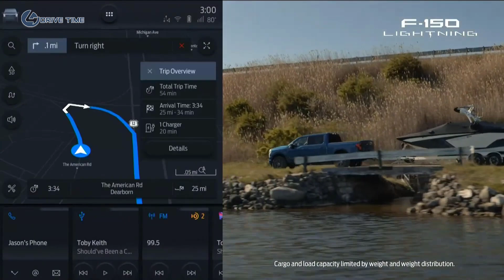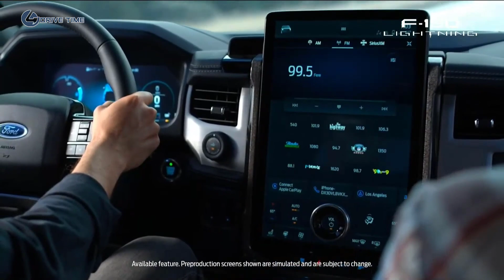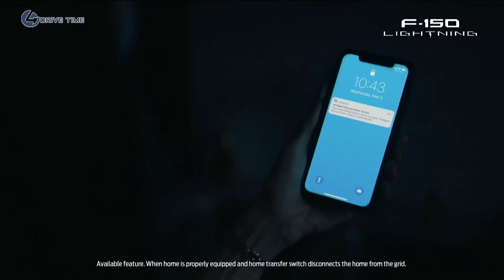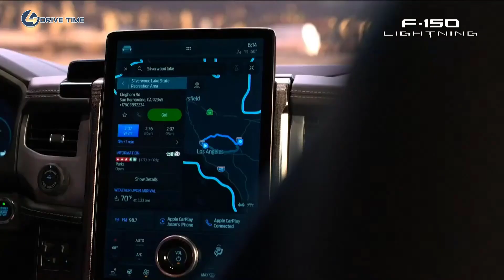2022 F 150 Lightning – Electrifying pickup with Low Price, Mega Specs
Ford has pulled the wraps off the new, all-electric F-150 Lightning today and opened reservations for its first fully electric pickup truck.

Let’s start with the pricing. The 2022 F-150 Lightning will kick off at a surprising $39,974 MSRP before any federal or state tax credits in its base, commercial-oriented trim level, rising all the way up to around $90,000 for one of the range-topping models.

The mid-series XLT models will start from $52,974 MSRP, again before any rebates. Ford vehicles still qualify for the $7,500 federal EV credit, which brings the starting price down to under $32,500. Prospective customers can reserve theirs at Ford’s website now with a $100 deposit.

The F-150 Lightning with the extended range battery pack is expected to offer a 0-60 mph sprint in the mid-4 seconds, packing an estimated combined output of 563 HP and 775 lb-ft of torque from its dual-motor setup. Models fitted with the standard range battery will offer a combined 426 HP and the same 775 lb-ft of torque, again from a dual-motor setup.

The new Lightning is also the first F-Series truck to feature an independent rear suspension, a change that significantly reduces unsprung mass and improves handling and comfort levels. Payload capability is rated at up to 2,000 lbs while towing capacity is rated at up to 10,000 lbs.

Two lithium-ion battery pack options will be available, with the entry-level unit targeting 230 miles of driving range and the extended range battery being EPA-estimated at 300 miles. Ford says that the latter is the biggest battery pack they’ve ever offered, without revealing either unit’s exact capacity.

Depending on which battery pack you go for, the electric F-150 will feature a different onboard AC charger. Trucks with the standard range battery will get an 11.3 kW single charger, while models with the extended range battery will get a dual charger with up to 19.2 kW, designed to offer the fastest possible charging times to the limits of the SAE charging standards.

The F-150 Lightning with the standard range battery pack will be offered with an optional 48A house charger, which will charge the battery from 15 to 100 percent in around 10 hours. Models fitted with the bigger extended range battery pack and the dual charger can plug into an 80A house charger and go from 15 to 100 percent in around 8 hours. Use a 150kW DC public fast charger and the F-150 Lightning requires 41 minutes to charge from 15 to 80 percent.

Ford has also worked on the Intelligent Range software that displays the remaining driving range taking into account things like payload and towing for a more accurate prediction. Using the truck’s sensors, the system can estimate how much the F-150 Lightning is hauling and adjust its prediction accordingly.

The 2022 Ford F-150 Lightning will arrive in the market next spring, available in four trim levels, two battery options, and the choice for fleet customers to access the company’s complete ecosystem of connected data and telematics services.